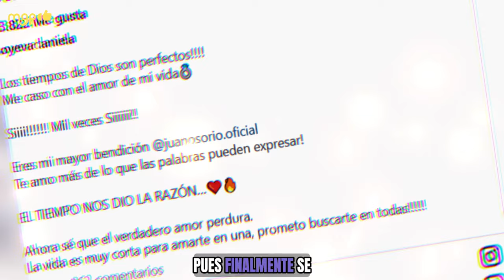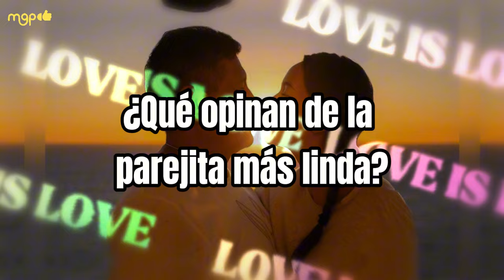Eva Daniela revela por qué busca casarse con JUAN OSORIO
Se viene una boda memorable, la actriz Eva Daniela y el productor Juan Osorio finalmente se comprometen. Y ante esto, Eva nos tiene mucho que contar.